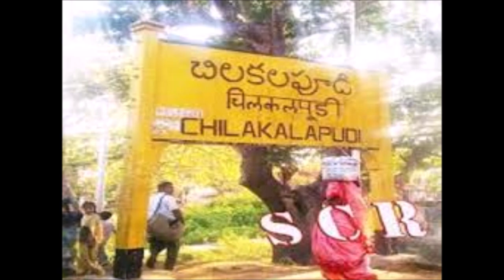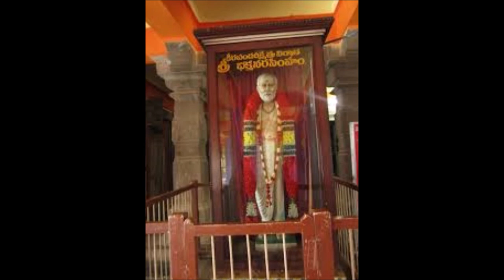Andhra Pradesh Pandaripur-Chilakalapudi|చిలకలపూడి పాండురంగ స్వామి గుడి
kalaskitchen kala'skitchen Follow me on Face book and Instagram